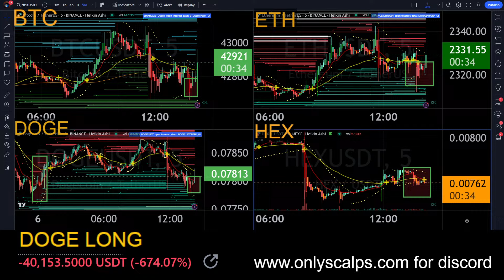Strong BTC uptrend after Tametheark Greenblock